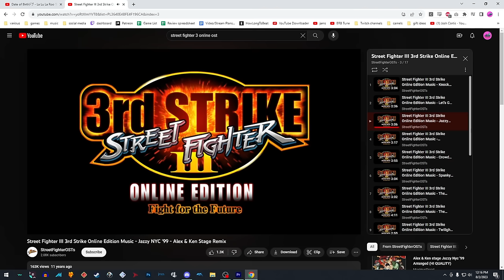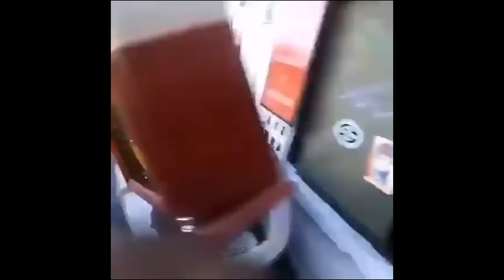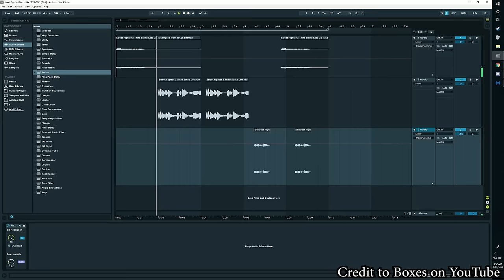ULTRA STREET FIGHTER IV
YES street fighter 6 has long since released but we gotta play a little ketchup on that. after this one is Street Fighter V, then 6 right after! look forward to it.